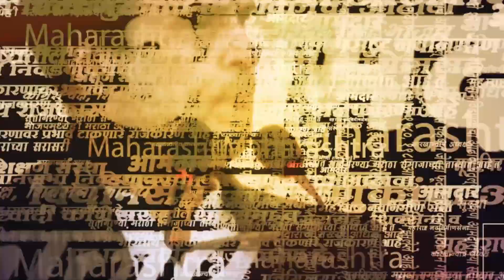Devendra fadnavis यांनी महाराष्ट्र दिनादिवशी मांडला संकल्प | BJP | Maharashtra Day 2023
उपमुख्यमंत्री देवेंद्र फडणवीस यांच्या नागपुरातही महाराष्ट्र दिनानिमित्त कार्यक्रमाचे आयोजन करण्यात आले होते. यावेळी त्यांनी जनतेला संबोधित करत महाराष्ट्राच्या प्रगतीबाबत संकल्प मांडला आहे. महाराष्ट्राची निर्मिती झाली त्यावेळी राजकीय नेत्यांनी संबोधलं होतं की आज देशामध्ये १४ वं रत्न जन्माला आलं. त्यानंतर महाराष्ट्राने केलेली प्रचंड प्रगती ही संपूर्ण देशामध्ये सर्वांचे डोळे दीपून जातील अशाप्रकारचे राहिली आहे.महाराष्ट्र प्रगतीशील राहिला आहे, त्याला आणखी प्रगतीशील करायचं. ट्रिलिअन डॉलर इकॉनॉमीपर्यंत महाराष्ट्राला न्यायचं आहे. असा संकल्पही त्यांनी यावेळी मांडला.